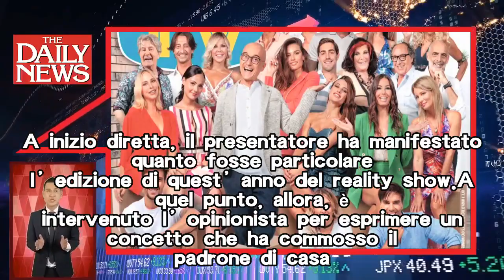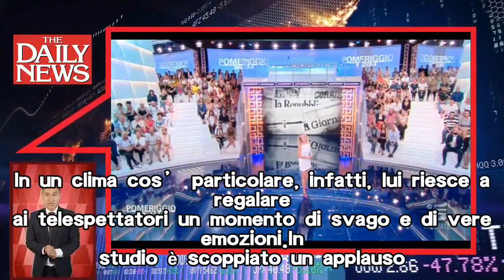Alfonso Signorini in lacrime al GF Vip, dimentica di chiudere l’audio in casa e i vip sentono tutto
Alfonso Signorini in lacrime al GF Vip, dimentica di chiudere l’audio in casa e i vip sentono tutto (VIDEO)